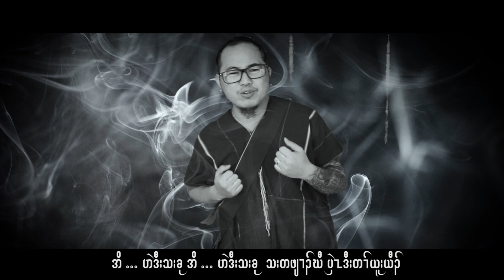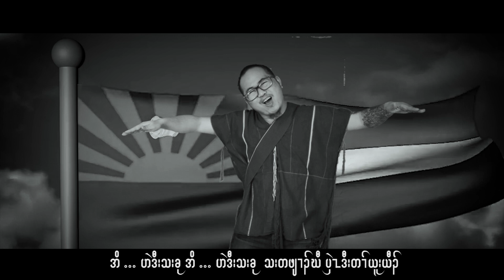Oh Hei Daw Tha Khu-Jester Thakolo (Offcial MV)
Karen New Year Songs new version